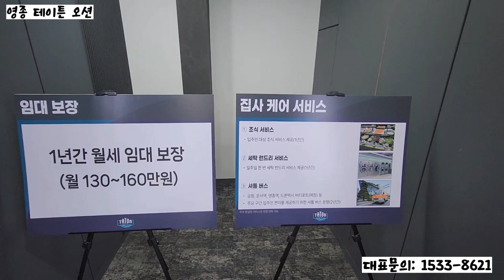영종테이튼오션 영종도 오피스텔 분양정보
영종 테이튼 오션

- 완공이 25년도  영정도 25년도면 영종구 승격확정(영종구청이 저희 현장 도보 5분거리)
-  GTX-D 노선 도보 5분거리 역사(영종구청 인근)
- 인천시 중구 관공서 예정부지 2km 5분 거리
- 파라다이스 카지노호텔 성황중
- 인스파이어스 카지노 호텔 10월 오픈
- 제3유보지 바이오 산업단지 바로 앞
- 드론택시(개발예정) 정류장 바로 앞
- GTX-D노선 확정(23.9.24 확정발표)
- 제2공항철도 예타진행
- 24년 제2공항 2터미널 오픈
- 24년도부터 고용인구 10만명 폭증